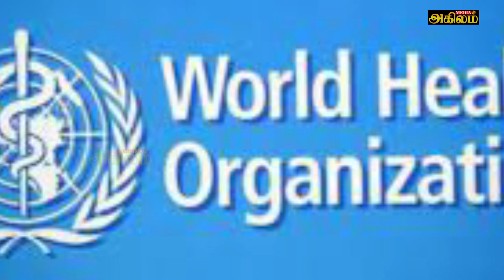இன்றைய முக்கிய உலகச் செய்திகள் 02.07.2021 | Today World News in Tamil - 02.07.2021